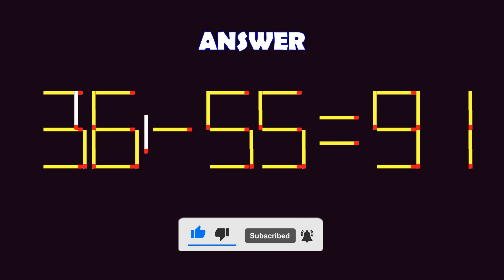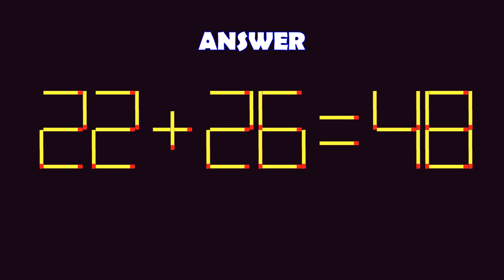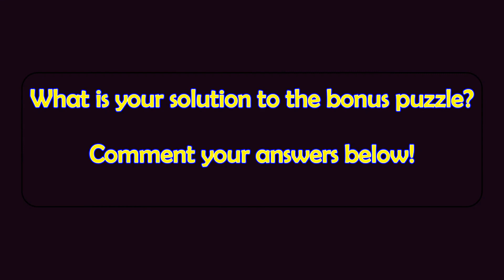Matchstick Magic (2-digits) #218 | Can you solve the puzzle by moving one or two matchsticks?